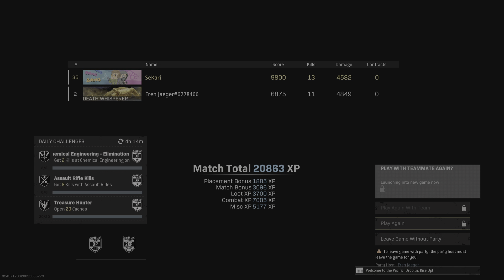Call of Duty: Modern Warfare_20220807234605